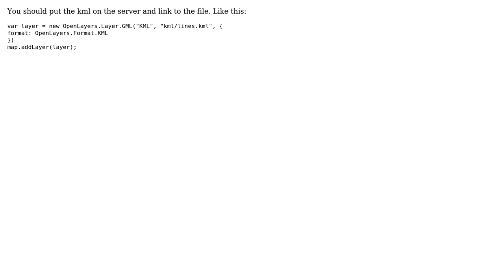GIS: How to add a KML from Google Map to OpenLayers2?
With thanks & praise to God, and with thanks to the many people who have made this project possible! | Content (except music & images) licensed under CC BY-SA | Music | Images & others | With thanks to user til user Stefan user Akeem and the Stack Exchange Network Trademarks are property of their respective owners. You are responsible for your own actions.